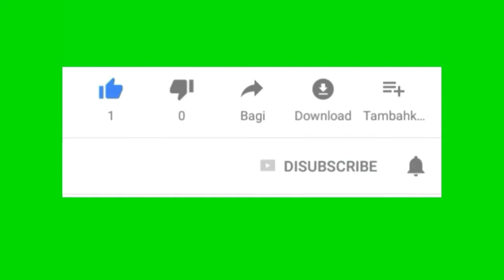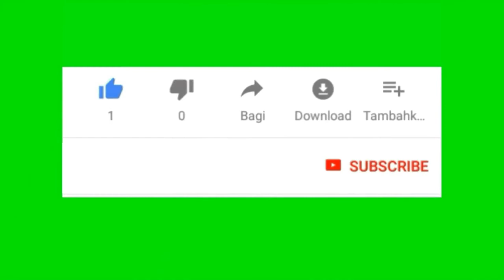KISAH ANAK SERAKAH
KISAH ORANG SERAKAH PART 1
DISINI MENCERITAKAN TENTANG SEORANG HIDUP ANAK PEREMPUAN CANTIK YANG DISIKSA OLEH SAUDARANYA

INI VIDEONYA LAGI 41 DAN SELANJUTNYA AKAN KAMI UPLOAD LAGI TAPI BAGI KALIAN YANG BELUM SUBSCRIBE SILAKAN KLIK SUBSCRIBE DI BAWAH INI NYALAKAN LONCENGNYA DAN JANGAN LUPA LIKENYA JUGA YA TERIMA KASIH BAGI YANG UDAH SUBSCRIBE VIDEOKU